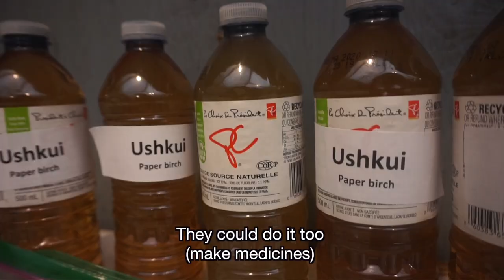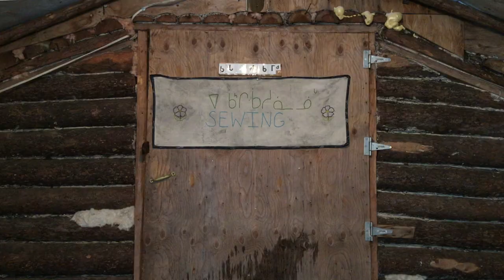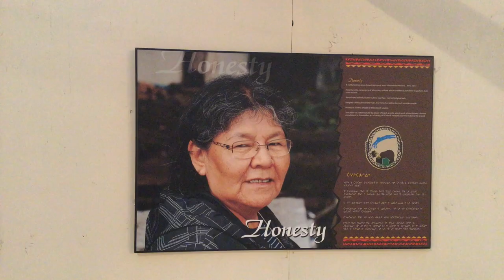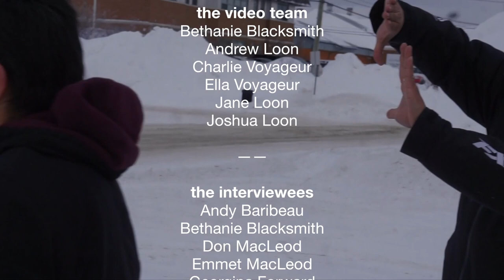Effects of climate change on Cree Nation of Mistissini Canada (FULL)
In the 1930s, the Cree community of Mistissini settled in the biggest fresh water lake in Quebec, Northern Canada. Since then, they have witnessed the great impact of the climate crisis on their land. “Call to Action: climate change impact and responses” is a climate change adaptation video produced by the Cree of Mistissini to portray how the climate crisis is affecting their communities and land.

“Call to Action” is the result of a community-based participatory project that took place in February and March 2018. During the initiative, the Cree community came together to discuss and to identify appropriate solutions to cope with the impact of climate change and to increase their resilience. This project adopted a participatory approach, that included the training of a local research and video team, interviews with community members, two stakeholder meetings and a community screening event.

The findings and recommendations that resulted from this process are presented in this video as well as a written climate change adaptation plan (available These outputs serve as a great guide to community members and to other Cree communities on how to start planning and implementing responses that will help to lower the risks associated with present and future climate change.

This video is part of the playlist “Effects of climate change on Cree communities in Canada”. The playlist encloses community participatory videos produced by the Cree communities over the course of 2018. These videos were produced as part of the “Climate Change Adaption Action Plan” strategic project to document the Cree nation’s perspective on the effects of climate change within their land.

This project was managed by the Cree Nation Government and the Cree Nation of Mistissini and facilitated by InsightShare with the financial support of Environment Canada. InsightShare is a community development organisation committed to improving and shaping the use of Participatory Video in all its forms. We are leading practitioners in Participatory Video and we work with organisations wishing to harness Participatory Media as a community engagement, accountability and people-led development tool